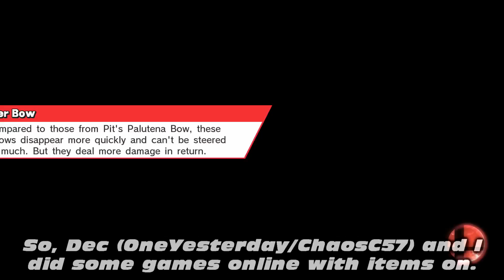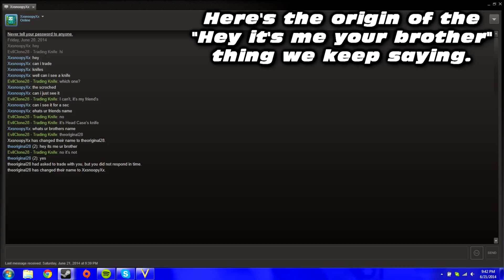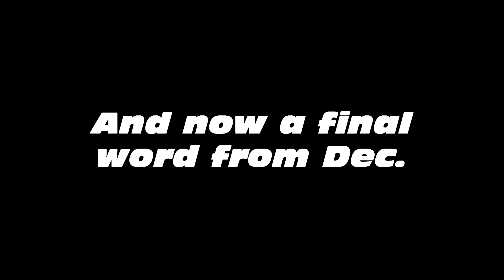Smash 4 Wii U With Friends! (w/ Dec)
It's time for some hilarious online matches with items on and random characters, featuring Dec (aka OneYesterday/ChaosC57)! Hey it's me, your brother!

If you liked this video, please give it a 'like'! Give me ideas for playthroughs/gameplays! I'm always taking them!